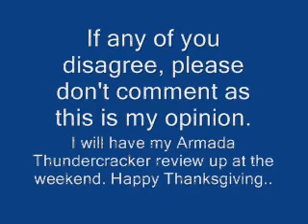I'm Annoyed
Please don't go against me, this is just my opinion.